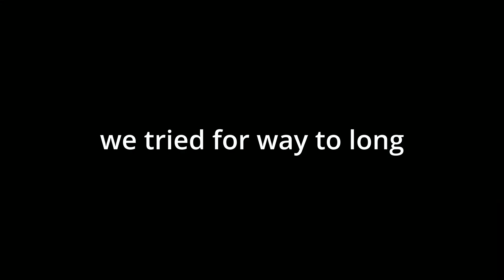Racing to the Highest Point on Kerbin | KSP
We raced to the top of the world!